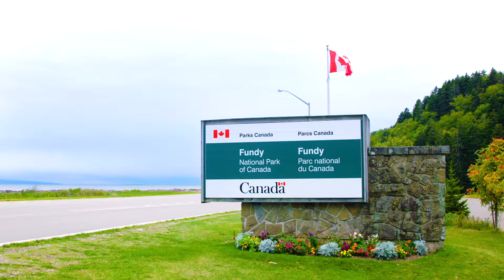Citizen Science | Fish Talk with Leo | Parks Canada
FishHeads Unite! Leo visits Tim at Fundy National Park, and learns how the Fort Farley First Nation, Fort Farley Habitat Recovery Program, Parks Canada and local citizens are protecting the Inner Bay of Fundy Atlantic Salmon. The Inner bay of Fundy Salmon connects almost all of the species living in Fundy National Park and people are no exception! With the help of the local community, creatures across Canada can survive and thrive!

Are you a fish fan? An admirer of all things aquatic? Discover what's going on along the shorelines and under the waves at Parks Canada in Fish Talk with Leo! Tune into turtles, swim with salmon and examine eelgrass with scientists and citizens across the country!